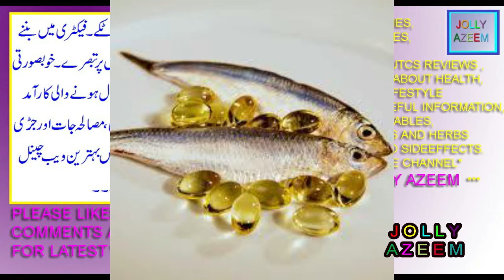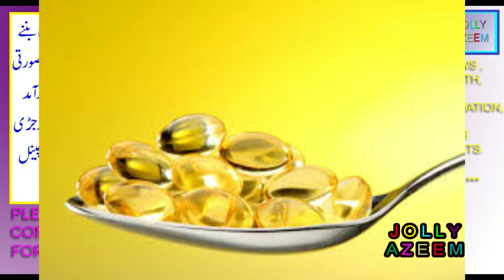machhli / machli kay tail kay fayday aor nuqsanat in urdu/hindi| fish oil benefits and sideeffects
friends this video is contained health benefits and sideeffects of fish

oil .
dosto is video main main ne app logon ko machhli kay tail kay fawaid aor

nuksan bataye hain .
fish oil is a rich source of nutrients,
benefits of fish oil,
fish oil nutrition facts in urdu/hindi,
fish oil benefits for skin,
fish oil health risks in urdu/hindi,
clams fish oil benefits and side effects,
side effects and benefits of eating fish oil everyday,
tutton kay size main izafa karnay ka liye machli kay tail ka istimal,
tuttay baray karnay kay liye fish oil kay gosht ka istimal,
lund lulla ko tight mota lamba karnay kay liye fish oil ka use,
khusiya tuttay kapooray baray karnay kay liye fish oil ka istimal,
machhli kay tail kon kon si hain ,
machhli kay tail/fish oil list in urdu/hindi,
machhli kay tail /oceanic fish oil kay fawaid aor nuksan in urdu/hindi,
rozana machhli kay tail ko khanay kay fawaid aor nuksan,
machhli kay tail ko fawaid aor nuksan in urdu/hindi,
fish oil benefits for testesterone level,
fish oil/machhli kay tail benefits for big tuttay lund lulla,
fish oil capsules benefits for men health power energy boost ,
omega-3 fish oil benefits in urdu/hindi,
fish oil price in pakistan and india,
sea fish oilcapsule benefits in urdu/hindi,
fish oil price in lahore karachi delhi peshawer calcutta mumbai,
side effects when you stop taking fish oil,
can you take fish oil with blood pressure medication,
fish oil oil dosage for elderly,
serious side effects of machhli kay tail/fish oil ,
fish oil oil daily dosage,
fish oil oil benefits for long black hair,
omega-3 fish oil benefits for men power and fitness,
asli aor naqli zaitoon ke tail ki pehchan in urdu/hindi, real and fake olive oil test, zaitoon oil ,
difference between all kinds of cooking oil in urdu / hindi , which is best cooking oil in pakistan,
zaitoon ke tail ke fayday aor nuqsanat in urdu/hindi , olives oil health benefits and side effects ,
infringing.
( disclamier channel policy :

welcome to jolly azeem channel .this channel is specialy designed for
cooking videos and world cuisine recipies,foods tips,kitchen home
lifestyle and tips and health herbal/organic remedies . .we are not
owner of some pictures that use in this health vegeatbles and fruits
spices and herbs videos . Whether you are a fan of the cooking videos
,foods tips ,kitchen tips,home health remedies,herbal remedies and
ghrelo totkay general information please share with me you too by email.
I make no claim to ownership of these information and pictures use in
this channel video and all data is hundered percent correct. If you are
the owner of such material, please respond by email and the media will
be removed IMMEDIATELY .